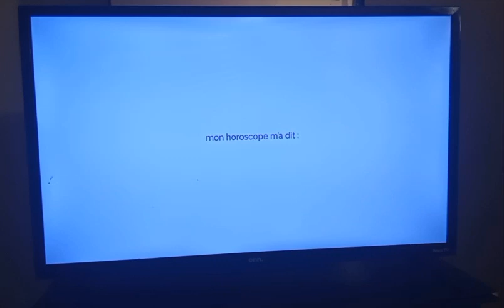France 2 Annouce